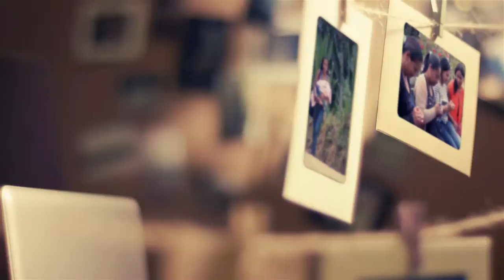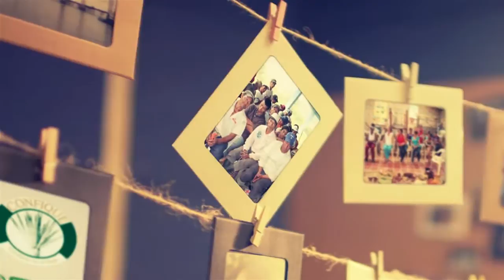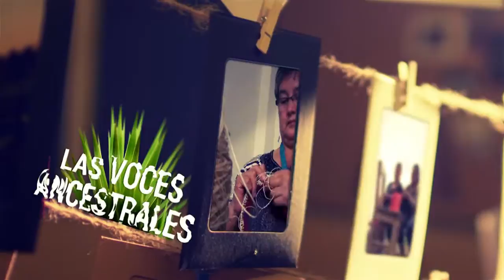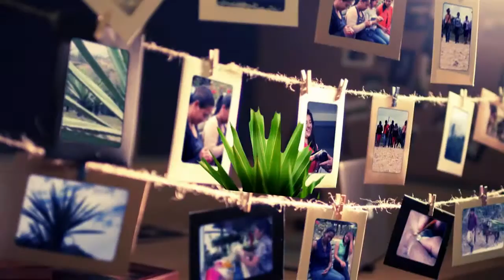EL FIQUE Y LAS VOCES DE LA ESPERANZA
Al suroccidente de Colombia se encuentra el departamento del Cauca, una región de cordilleras, valles, ríos y lagunas, bañada por las aguas del océano Pacífico.  En este entorno, miles de familias campesinas e indígenas  se dedican al cultivo  y a la producción del fique  y sus artesanías, en busca de un futuro mejor.